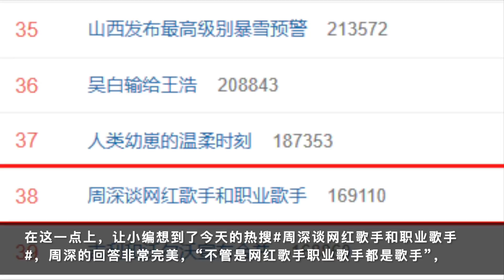周深：再获央视新歌推介，“歌手”才是最大“宝藏”！ | 小道会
“宝藏”男孩，挖掘的不仅仅是才艺！虽然人人都会打“退堂鼓”，但是这个才艺可以没有！